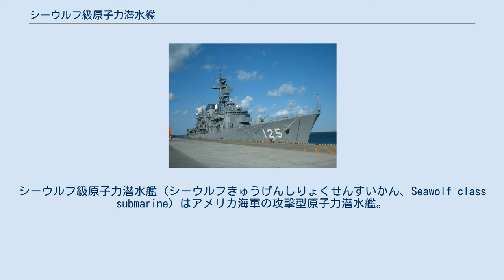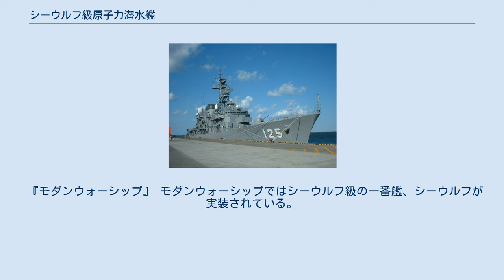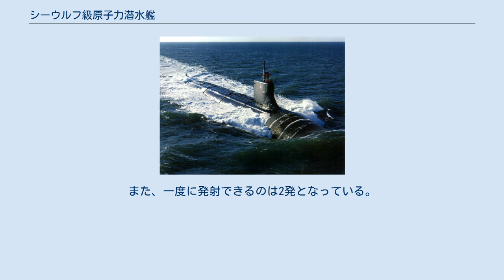シーウルフ級原子力潜水艦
シーウルフ級原子力潜水艦（シーウルフきゅうげんしりょくせんすいかん、Seawolf class submarine）はアメリカ海軍の攻撃型原子力潜水艦。
 あらゆる分野で仮想敵であるソ連海軍の原子力潜水艦を凌駕する超高性能艦として設計されたが、冷戦終結による必要性の低下や高額な建造費などによって当初29隻だった建造数は大幅に縮小され、結局同型艦2隻・準同型艦1隻の計3隻で建造は終了した。
 1970年代末以降、アメリカ海軍はソ連海軍原子力潜水艦の性能に長足の進歩があることを認めざるを得なくなると同時に、危機感を深めつつあった。
この危機感には2つの側面があった。
 1つの側面は、静粛性の向上である。
とりわけ、アクラ型の登場は、当局者にとって大きな衝撃であった。
というのも、アクラ型は、在来のいかなるソ連海軍の潜水艦よりも静粛であり、初期建造型ではロサンゼルス級初期建造型とほとんど同等の、また、後期建造型ではやはりロサンゼルス級後期建造型とほとんど同等の水中雑音レベルに達していたからである。
このため、低速力で航走中のアクラ級をSOSUS網は探知することが出来ず、また、ロサンゼルス級はアメリカ東海岸を哨戒中のアクラ型の追跡に失敗するという失態さえ起きた。
 もう1つの側面は、ソ連海軍の潜水艦発射弾道ミサイルの性能向上である。
2,000kmから3,000kmほどの射程をもつにとどまるためにアメリカ及びNATOの制海圏に進出しなければ、有効な攻撃をなしえなかった旧世代のミサイルに代わり、デルタ型とともに登場したミサイルは、充分な長射程を備え、安全な海域にとどまったままでも西側諸国に攻撃を加えることが出来るようになった。
シーウルフ級は、こうしたソ連海軍潜水艦の脅威度の上昇を踏まえ、ロサンゼルス級を代替するべく、1980年代末以降に開発が進められた。
 アメリカ海軍最後の冷戦型攻撃原潜となった本級は、静粛性、氷海行動力、弾量を重視し、「聖域」内への積極的攻勢すら可能な、あらゆる面でソ連原潜を凌駕する超高性能艦とするべく設計された。
ロサンゼルス級と比較してみると、減少した運用深度を取り戻すべく高張力鋼HY-110を採用し、氷海行動力も当初から盛り込まれた点で対照を成すが、一方で水上艦用原子炉から発展したS6W型を搭載する点は引き継がれている。
 また、イギリス海軍での運用実績に学んで、ポンプジェット・プロパルサーを制式としては初めて装備し、キャヴィテーションを起こさずに20ktで航走可能になった。
魚雷発射管室内の弾庫の容量も根本的に見直され、冷戦後期から米原潜が悩まされてきた搭載兵器量の問題はついに解決された。
 アメリカ海軍は年3.3隻のペースで合計29隻を建造する計画であったが、冷戦の終結とともに必要性は失われた。
また、建造途上の技術的問題により建造が遅延し、予算が上昇したことも、本級に対する目を厳しいものとした。
結果、21億ドル（アーレイ・バーク級ミサイル駆逐艦の約2倍）もの建造費を要し、あまりに高価で過剰性能であると判断されたこと、また、冷戦後における潜水艦に対する要求事項の変化があったことなどから、建造計画は大きく縮小され、一度は2隻のみにとどめられることが決定された。
後に3番艦「ジミー・カーター」の調達が造船所の潜水艦建造能力を維持する方策として特別に認められた。
 なお、性能だけを見た場合は非常に優秀なため、以降は能力を本級の75%を最低目標とし、その引き換えにコストを下げた攻撃型潜水艦を建造するという影響も与えている。
 全艦ジェネラル・ダイナミクス・エレクトリック・ボートで建造された。
 『モダンウォーシップ』 モダンウォーシップではシーウルフ級の一番艦、シーウルフが実装されている。
また、一度に発射できるのは2発となっている。
ミサイルは一度に1発しか発射できない。